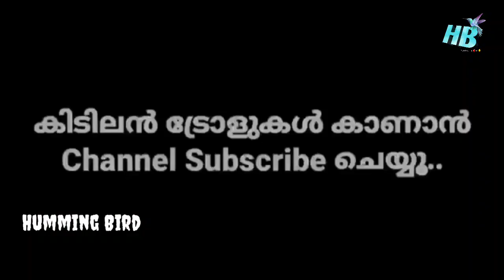യെവന് പ്രാന്താടാ😱||Karthik Surya Troll Malayalam||Humming Bird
യുട്യൂബിൽ വൈറൽ ആയ വ്ലോഗ്ഗർ ആണ് കാർത്തിക് സൂര്യ മച്ചാൻ. അദ്ദേഹത്തിന്റെ വളരെ രസകരമായ ഒരു വീഡിയോയുടെ ട്രോൾ ആണിത്.

ഇത് തികച്ചും ഹാസ്യത്തിന് വേണ്ടി മാത്രം നിർമിച്ച വീഡിയോ ആണ് എന്ന് പ്രത്യേകം ഓർമിപ്പിക്കുന്നു.

Humming Bird Shruthi